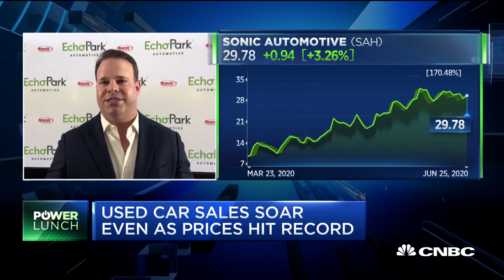Sonic Automotive CEO on Covid-19 impact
David Smith, Sonic Automotive CEO, joins 'Power Lunch' to discuss how his business was able to recover from the effects of the coronavirus pandemic and his future sales predictions.

CNBC TV